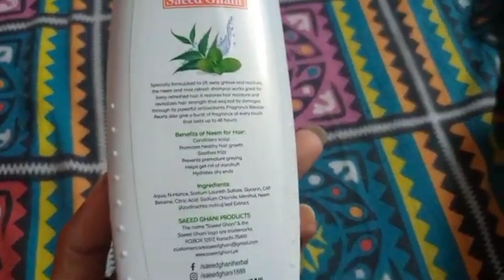Koi Tareef nhe karta 😢 boht dukh hoa aj🥺 Khausa bnaya🙂